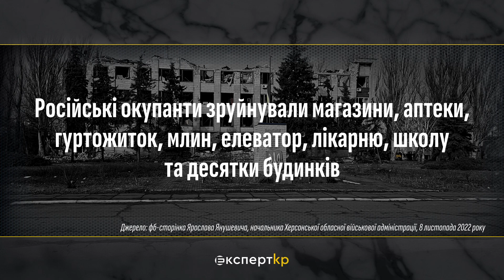Відновлення приватного житла у Високопіллі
Понад 500 тисяч гривень треба на відновлення однієї з квартир багатоквартирного будинку в селищі Високопілля на Херсонщині.
Будинок зазнав прямого влучання російського снаряда, через що був суттєво зруйнований.
Зараз триває підрахунок вартості відновлення та відбудова інших, уже оцінених помешкань.
Як це відбувається - у нашому відео.
Розкажіть, яких збитків зазнали ви та ваші близькі через російську збройну агресію.

Матеріал підготовлено в рамках ініціативи "Мережа регіональних проектів з протидії дезінформації" за підтримки та менторства ресурсу "БезБрехні".